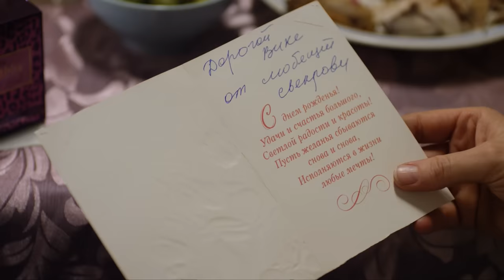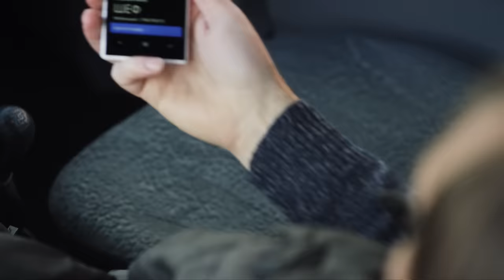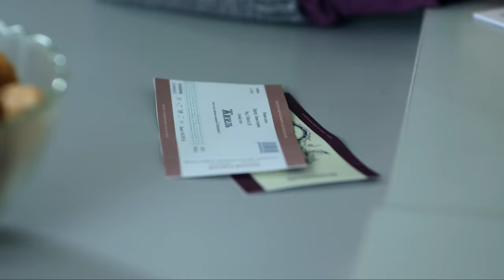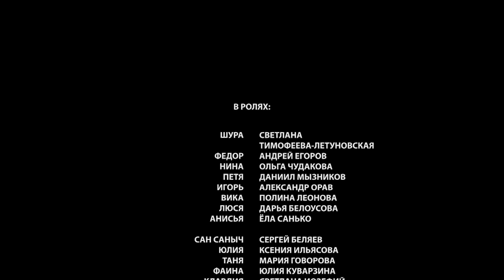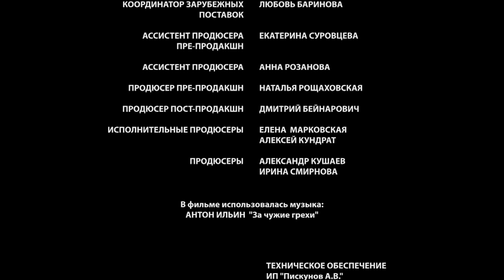▶️ За чужие грехи - Мелодрама | Фильмы и сериалы - Русские мелодрамы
За чужие грехи (мелодрама) смотреть онлайн
💬 О ФИЛЬМЕ ЗА ЧУЖИЕ ГРЕХИ ⏷
"Шура — женщина 45 лет, привлекательная вдова. Она живёт вместе с 25-летним сыном, невесткой и внуком в одной квартире. Работает бухгалтером. Шура готова отдать всё до последнего сыну и внуку. Мягкая и отзывчивая, она помогает всем, чем и пользуется её невестка. Сын Шуры Игорь — подкаблучник. Он без памяти любит свою жену, которая ему изменяет, и готов даже предать мать ради спокойствия жены. Сын разменивает квартиру матери, и Шура оказывается в коммуналке на окраине города.
Шура уезжает с внуком отдыхать в деревню, где встречает свою любовь — Фёдора, доброго, честного и работящего мужчину. У него есть жена Нинка, хитрая и противная, которая превращает его жизнь в каждодневный ад.
Между Шурой и Фёдором вспыхивает любовь, но Шура уезжает обратно в город, так как не может встать между Фёдором и Нинкой.
Нинка предаёт мужа, крадёт у него чужие деньги и исчезает. Федор приезжает в город, где вновь встречает Шуру…

Год: 2015
Режиссер: Сергей Борчуков
Сценарий: Вера Берёзкина
Продюсер: Александр Кушаев, Ирина Смирнова, Елена Марковская
Оператор: Алексей Карпухин
Композитор: Антон Ильин
Художник: Кристина Козловская
Монтаж: Михаил Романов
Жанр: мелодрама
Актёры:
Светлана Тимофеева-Летуновская, Андрей Егоров, Ольга Чудакова, Даниил Мызников, Александр Орав, Полина Леонова, Дарья Белоусова, Ёла Санько, Сергей Беляев, Ксения Ильясова